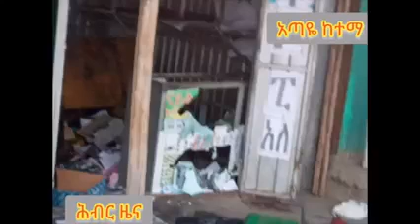አኖሌ ሀውልትን ማን አሰራው? ኦነግ ሸኔ ማነው? የጎሳ መንግስት በኢትዮጵያ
Ethnic Federalism in Ethiopia